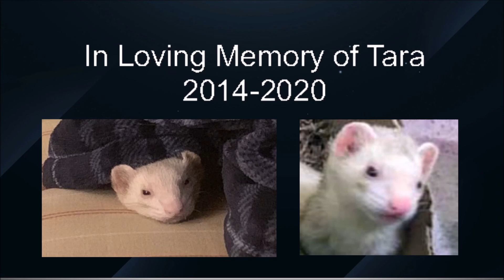DGA Podcast: Episode #16 (12/2/2020) - Top 5 Video Game Musical Scores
Epic - Type "DADSGAMING" at checkout

Game Suggestion Policy:
You can suggest a game, but I reserve the right to say no, especially if you don't donate.  The higher the donation, the more likely it is that I'll cover the game you want if I have it.  Any donations less than $10 will have my gratitude, but I won't guarantee coverage.